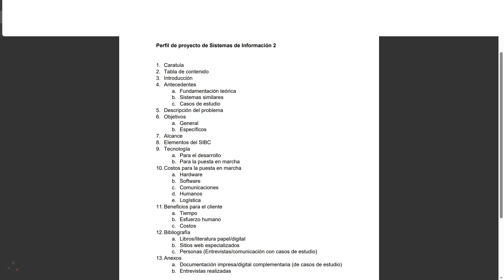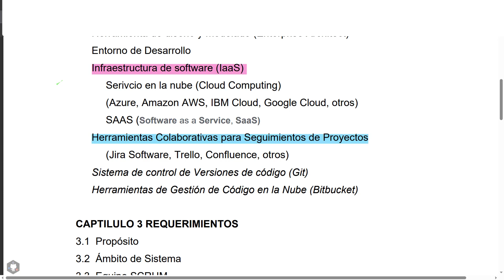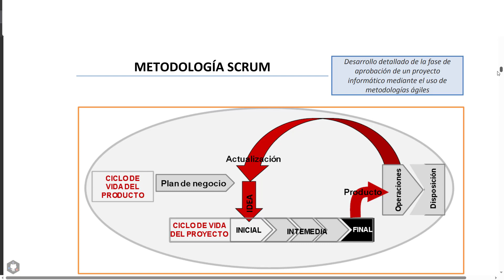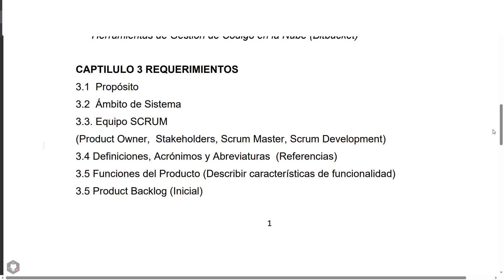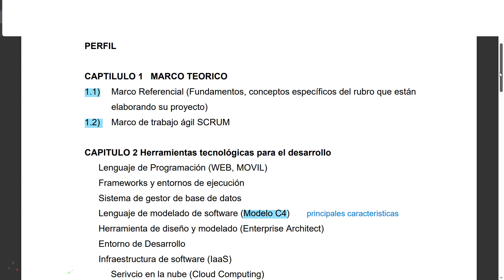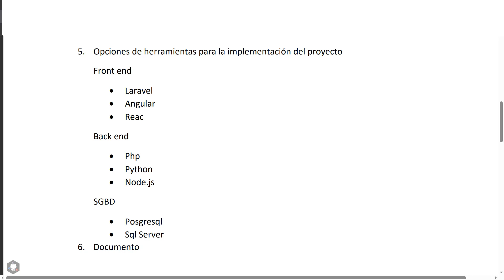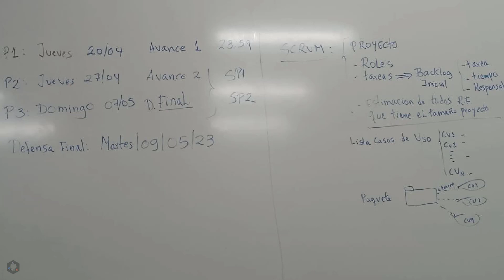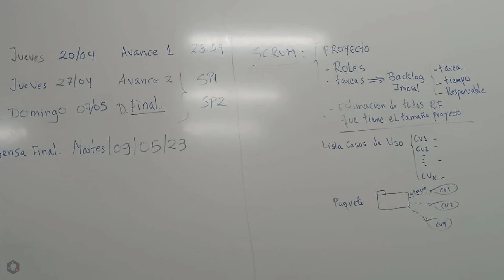SI2 PROYECTO PRIMER PARCIAL